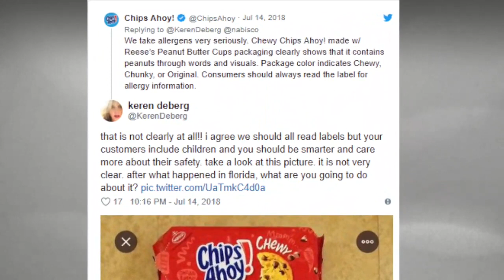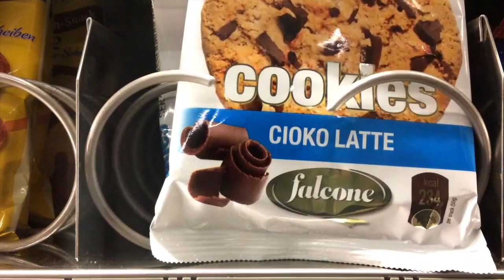Teen dies only 90 minutes after eating cookie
Every parent strives to offer their kids the best life they deserve. The sad reality is that many times, we don’t have full control of the things that happen. That was the case with the family of 15-year-old Alexi, who suffered a tragic death and left her parents heartbroken.

Kellie Travers-Stafford took to Facebook to share her daughter’s story in hopes to prevent such tragedies happening to other children, as well as adults who suffer from food allergies.

Alexi was allergic to peanuts all her life, and everyone did their best to keep her out of the reach of any food containing the ingredient.